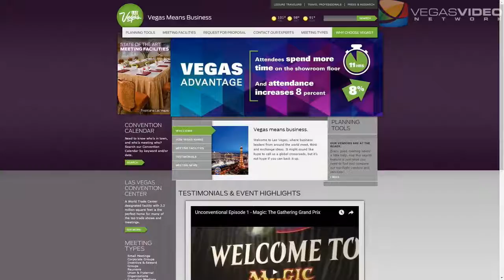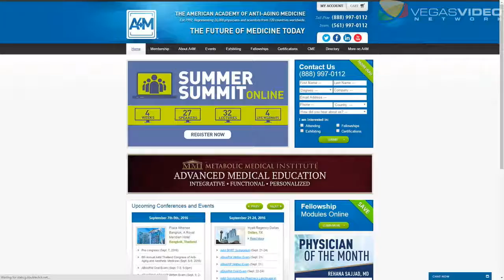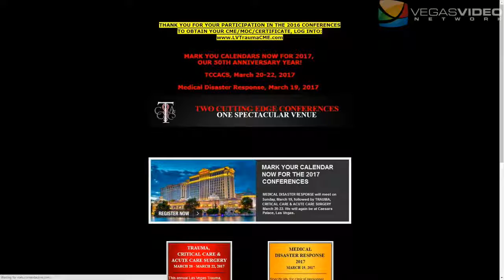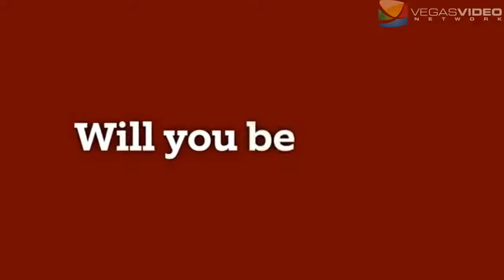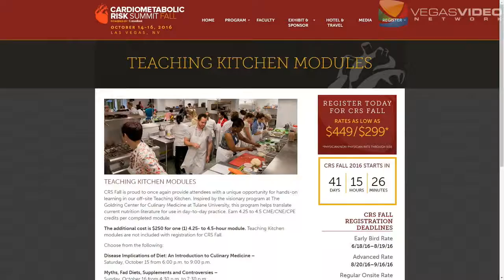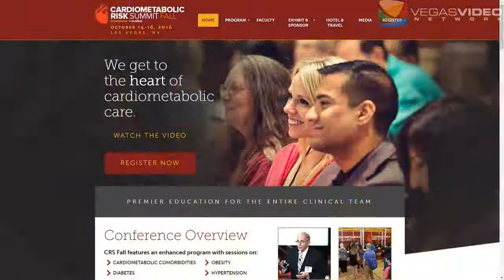A Guide to Medical Meetings in Las Vegas IM #014